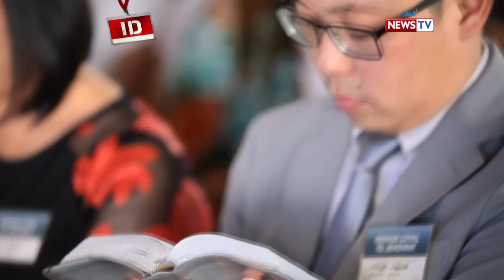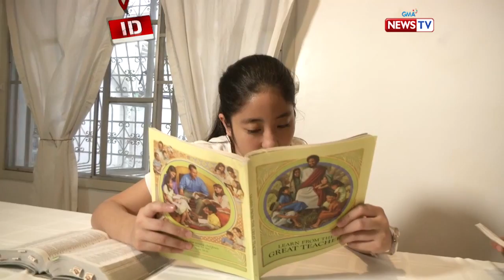Bakit hindi pinipili ng mga Jehovah's Witness na ipagdiwang ang Pasko?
Inaalay ng mga Jehovah's Witness ang kanilang buong panata at pananampalataya kay Jehovah, ang Ama ni Hesukristo. Pero bakit nga ba mas pinipili nilang hindi ipagdiwang ang Kapaskuhan?